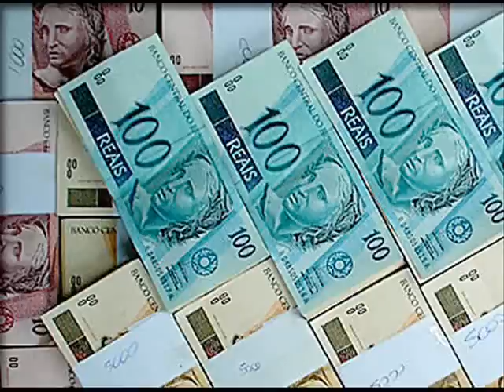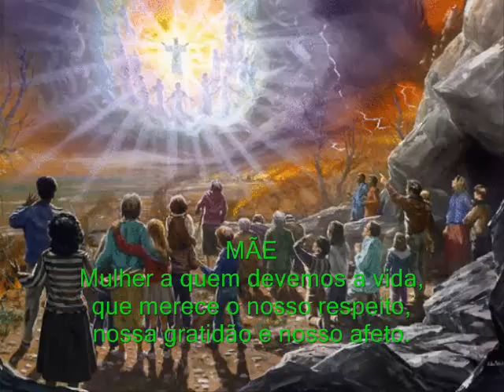Repentista preferidos de Arimateia - Sebastião da silva - homenagem a mamãe